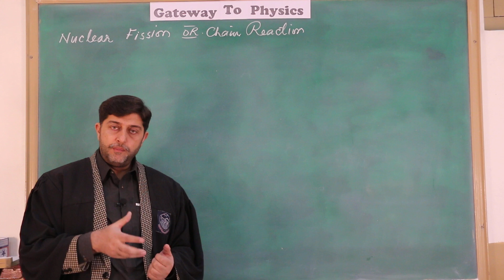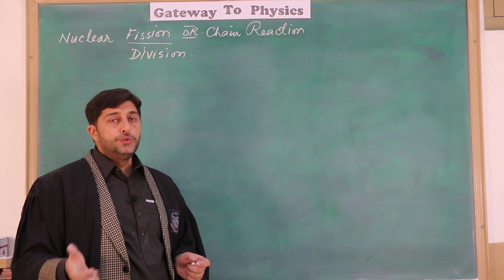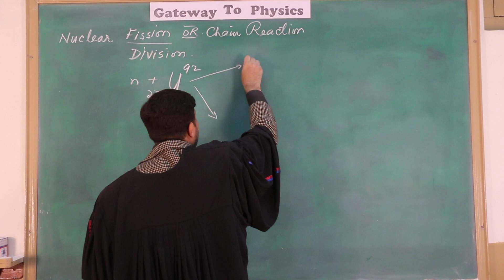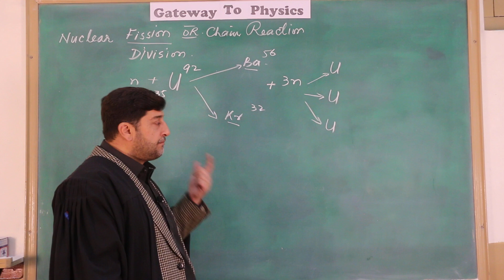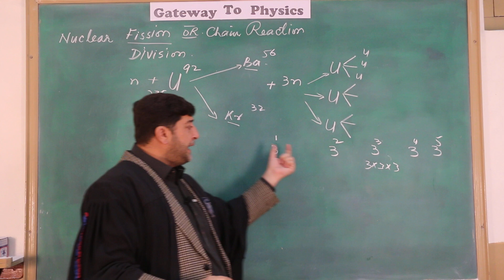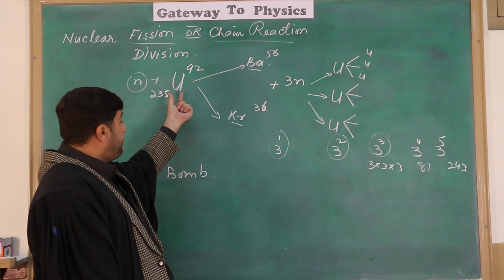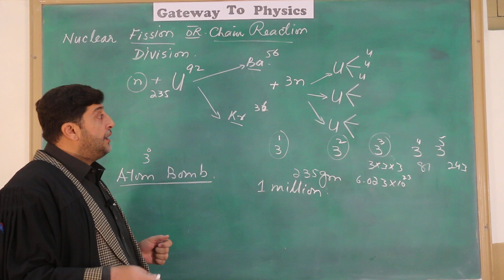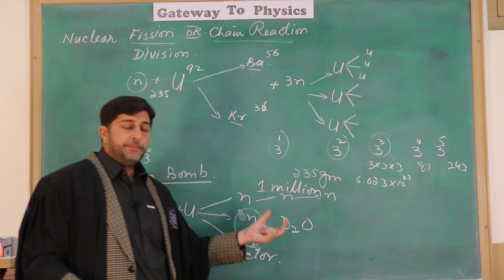10th Physics | peaceful use of Nuclear physics | Nuclear fission/Division | Chain Reaction | Urdu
Nuclear fission or division or peaceful use of nuclear physics explained in this lecture.

enjoy the lecture dear students.

this is a pure educational channel

Teacher: Zulfiqar Ali Jamil (M.Sc M.Ed physics specialist)
Video courtesy: Zulnorain Haider Advocate (MA LLB)